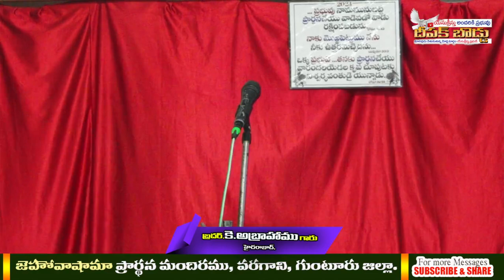Bro.K.Abraham Garu || Gospel Message || Spl Meetings, JSPH, Varagani || 21-05-2023.